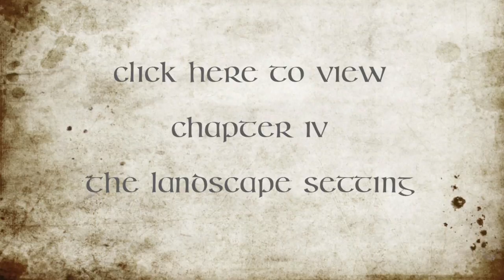Ross Errilly: A Franciscan Legacy - Chapter 3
Chapter 3: Architectural features and layout examines the beautiful picturesque remains of Ross Errilly, the functions of each of the rooms and the important symbolic role they played in the lives of its inhabitants